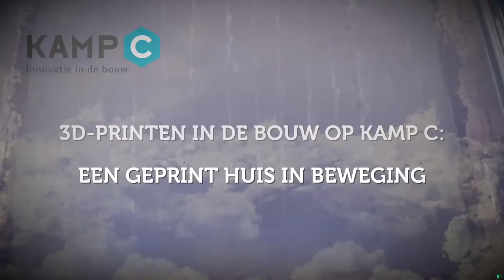Watch a 3D Printer Spit Out an Entire Two Story House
Europe’s largest 3D printer just spat out an entire two-story tall home, an effort by Belgian sustainable construction company Kamp C. According to the company, it’s the biggest house printed in one piece, with a fixed printer, in history.